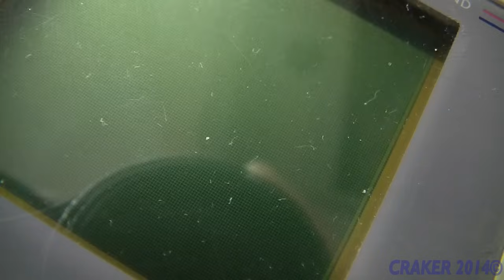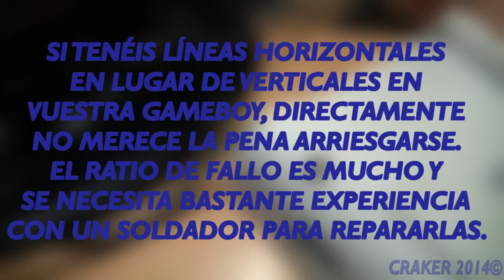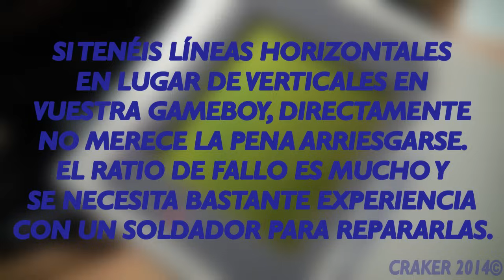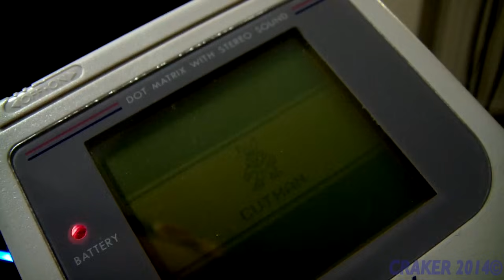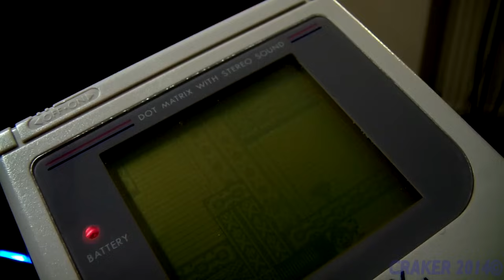TUTORIAL Repara la pantalla de tu GAMEBOY (Líneas verticales)